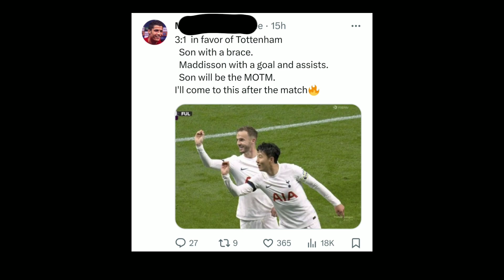So... Spurs Lost to CHELSEA...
I really didn't expect this lol

wow

im so proud of nicolas jackson for scoring a hat trick with only 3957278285 shot attempts

what else is there to write??

uh
oh yeah

who else is excited for spurs to bottle the league again?

(FLASHBACK TO 2016)